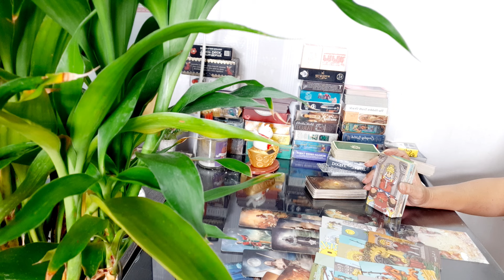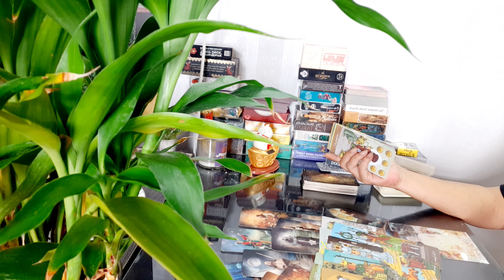ความรัก ธาตุดิน (พฤษภ, กันย์, มังกร) 1-16 สค 67ทำ ความสัมพันธ์ที่ไม่มีอะไรเดินหน้า ถอยหลัง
ใครที่พลาด”ตะกรุดช้างผสมโขลง” อาจารย์ขยายเวลาในการจองถึงสิ้นเดือนพฤษภาคม
ตะกรุดพุทธาภิเษกในวันที่ 15 ค่ำเดือน 6

รับตะกรุดในสิ่นเดือนพฤษภาคม